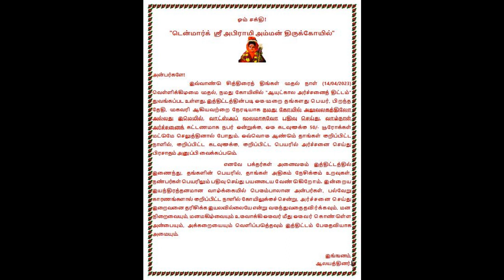Denmark Sri Abirami Amman Temple. "LIFE TIME ARCHANA" - SPECIAL SCHEME FOR WORLD WIDE DEVOTEE.